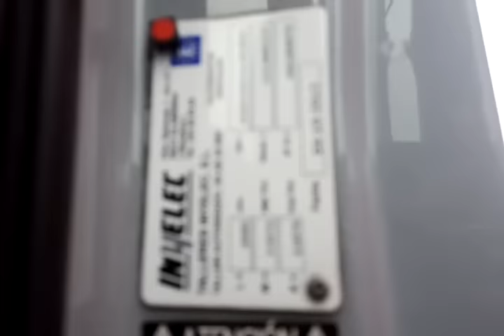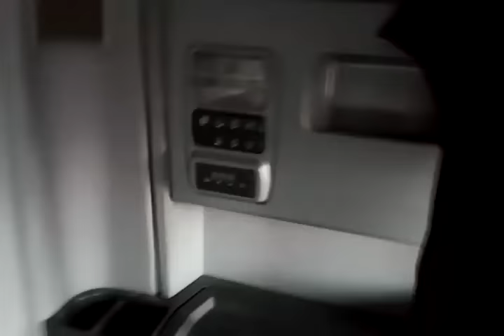Kleyn Trucks | Mercedes Benz Actros 1848 LS Retarder 2011 | كلين تراكس مرسيدس اكتروس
Mercedes Benz
Actros 1848 LS Retarder 2011
كلين تراكس مرسيدس اكتروس